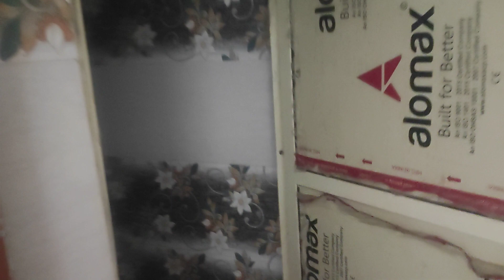my home tour || My house tour || mara Ghar || yaduvanshi vlogs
Comedy Hashtags For YouTube
Trending Hashtags For YouTube 2023
trendingfashionGaming Hashtags For YouTube 2023
GYM Hashtags 2023
Education Vlog Tags
Entertainment Vlog Tags
My First Vlog Today
myfirstvlog
my_first_vlog
myfirstvlogg
my_firstvlog